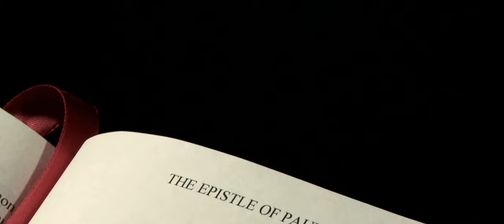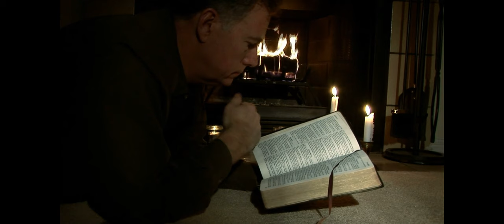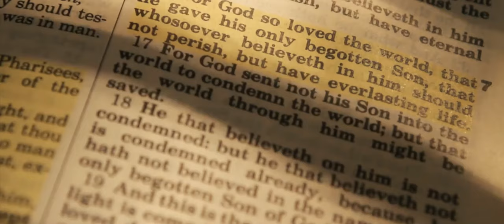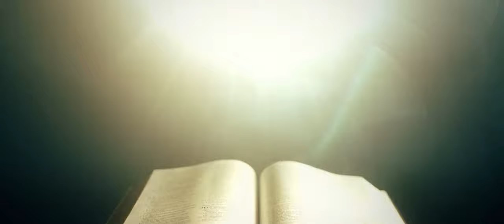Ressurreição que acontece em cada um Compartilhe com uma pessoa que vc. ama.